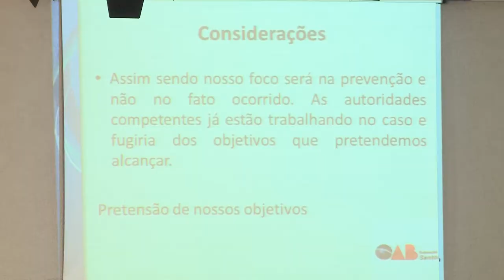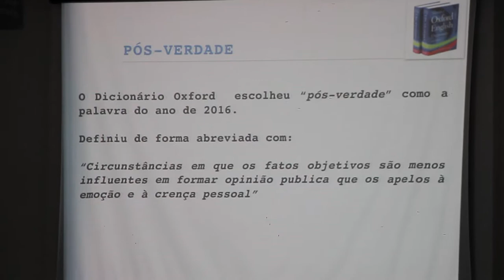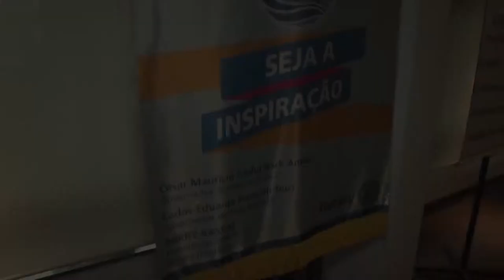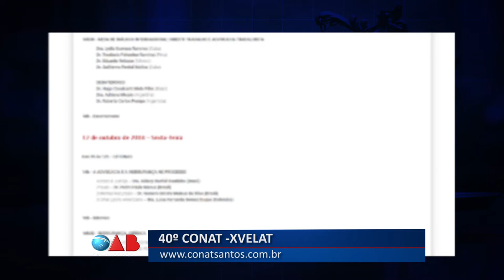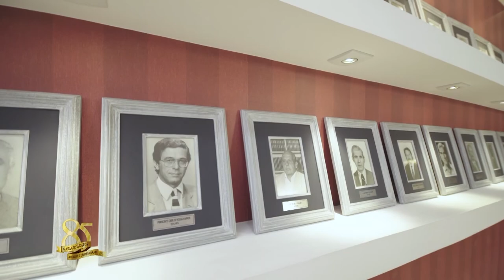OAB Em Destaque - 04-09-2018 (INTEGRA)